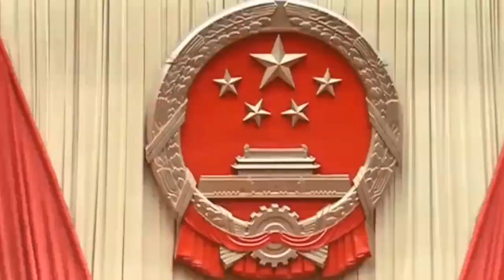中美关系一去不复返